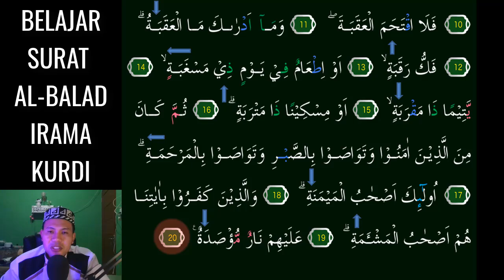SURAT AL BALAD JADI SEMAKIN MERDU KALAU HAFAL 3 NADA KURDI INI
Assalamu'alaikum. Video kali ini kita belajar  irama KURDI Yang Merdu pada surat AL-BALAD 3 Nada InsyaAllah Mudah dipelajari